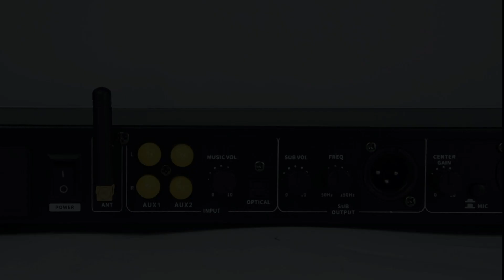SYaudio LX9 professional pre-effector digital KTV pre-effector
if you are interested in this, leave your Whatsapp number or email and I will contact you within 48 hours.